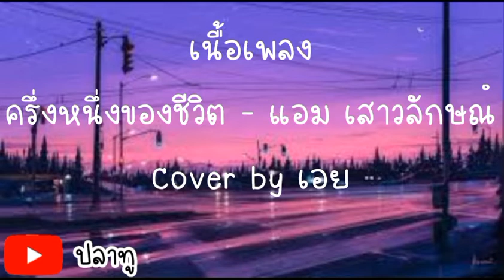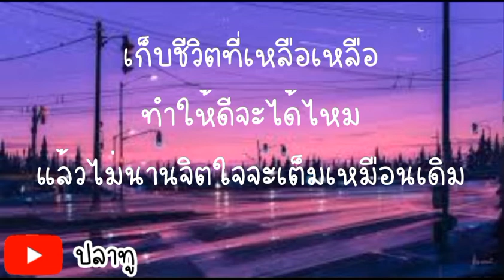ครึ่งหนึ่งของชีวิต - แอม เสาวลักษณ์ Cover by เอย